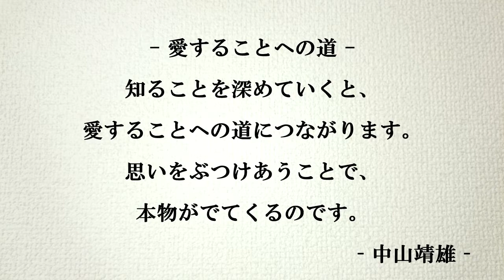命の言葉 ～愛することへの道～Japanese heart【語り：牧野理香】 中山靖雄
今、人生に嘆き、苦しみ、悩み、迷い、自問自答を繰り返している”あなた”この言葉の意味を、重みを。精神を修養し、明魂の鍛錬を。あなたが求めていたものを今気付かせてくれる。日本を代表する企業の先陣達が学んできたこの誠心を心と体で感じて欲しい。
諦めてはいけない。生きて、生きて、生きおおすのが「魂」の道なのです。

公益財団法人 修養団（ＳＹＤ）創立者：蓮沼門三
内閣総理大臣より 「公益財団法人」として認可をうけた社会教育団体です。
人生の充実を願い、心を磨き、 潤いのある家庭や地域社会、職場を作ろうとする人たちの集まりです。特定の宗教や 政党に属することなく、青少年の健全なる育成をはかるための教育を行うとともに、 “愛と汗”の精神を実践して、世界の福祉と平和に寄与することを目的としています。
生きるちから　朗読    207 四壱：愛することへの道
中山靖雄「伊勢の父」
元伊勢道場主、社会教育団体「修養団」、伊勢青少年研修セ
ンター所長、常務理事
著書：すべては今のためにあったこと

社会教育団体「修養団」
設立者:蓮沼門三(日本の社会教育家)
内閣府の認定である社会教育団体「修養団」
社会人教育・青少年教育・人間力を養う為の源流
公益財団法人　Ｓ・Ｙ・Ｄ（修養団）
機関誌「向上」の著者
生涯学習にお役立てください。

【言葉】
「すべては 今のために あったこと」より　中山靖雄

【語り（ＭＣ）】
牧野理香
・フリーアナウンサー ・ キャリアカウンセラー
・マナーインストラクター　・　話し方教室講師
※元明治神宮道場主であり、修養団に属ししていた栗本幸一
郎を祖父持つ。

稲荷山清心堂ＨＰ【マックビー（ＭｃＢ）京都正規代理店】

稲荷山清心堂≪マックビー【McB・平戸つる草】ショッピングサイト≫

【写真】
花／創作：理香

【音楽】
 Bach ／Air on G String

人生めんどくさいことばかり！と思う人に聞いて欲しい武井壮サンボマスター山口が語る人生楽しむために大事な物とは!?【武井壮名言】

人生が変わる　最強の味方　神との対話の名言

堀江貴文の名言がすごい！「あえて人生のレールから外れろ！つまらない人間にはなるな！」

名言！「人生は公平じゃない、それに慣れろ」ビル・ゲイツが語る、人生で大切な11のルール